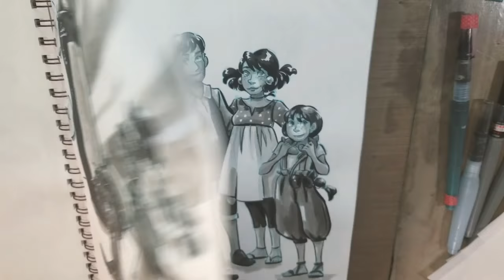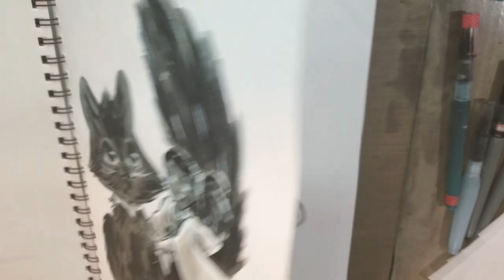Completed Inktober 2018 Sketchbook Flip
This is just a quickflipthrough of my Inktober 2018 inkwash illustrations!